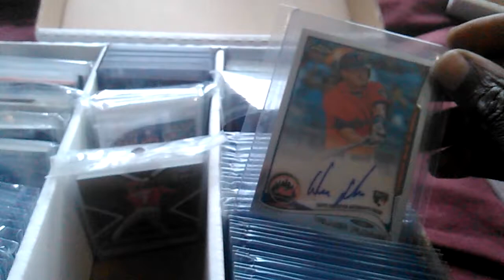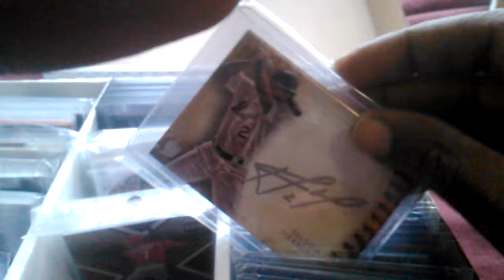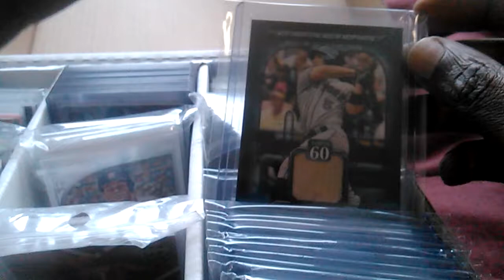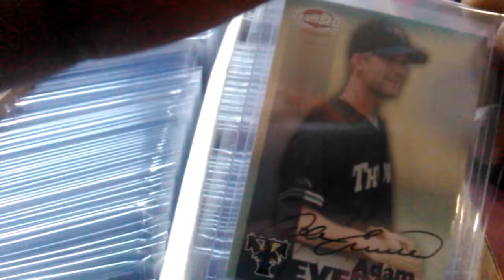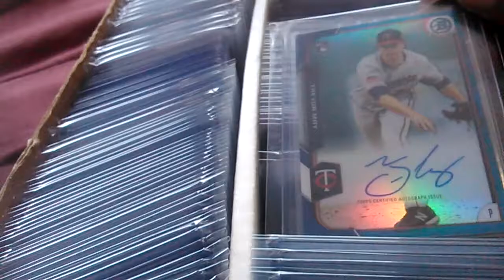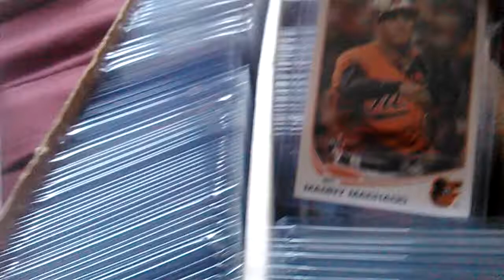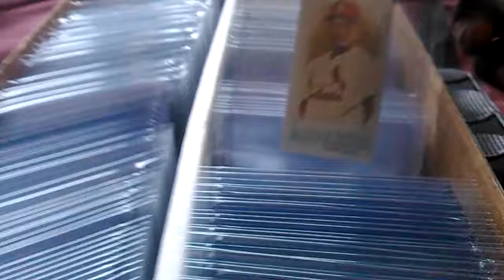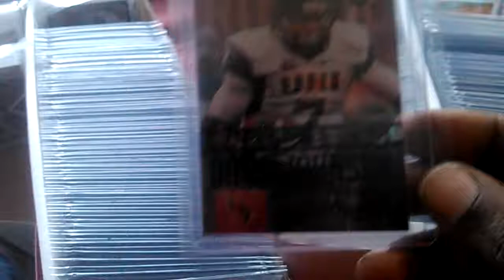Rummaging again!! More Baseball